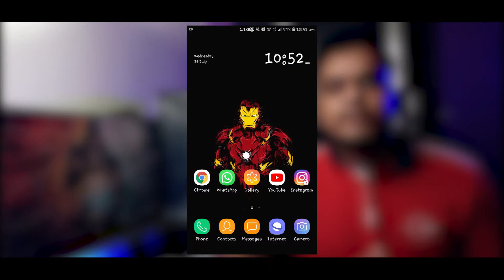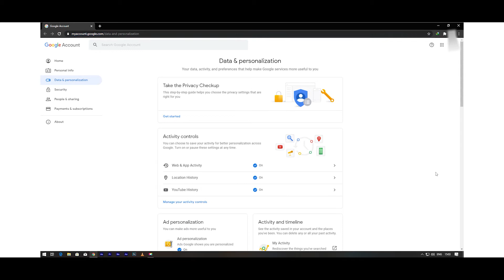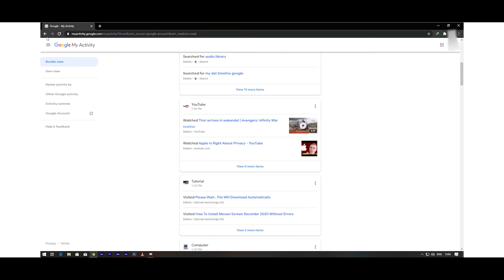Don't Judge The Security Of Android Without Watching This Video || Android Not Secure Anymore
Hello !
In this video we will talk about some of the problems with the security of Android or Google.